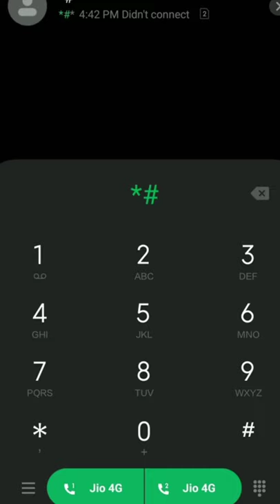😱 Memories maroon5 song Played on Mobile Dial pad